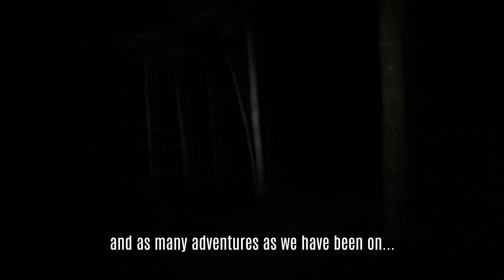The Sights & Sounds of Charleston Lake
Charleston Lake Provincial Park is a little known beauty in Ontario, Canada. Not very many people seem to know much about this park so we decided to visit and showcase some of the natural sights and sounds of Charleston Lake.

Join us as we hike and paddleboard and see tons of interesting plants and animals including grubs, watersnakes, and bald eagles! If you like to be on calm waters exploring mini islands and marshes, make sure you visit this underrated place!

Learn + Leap + Live
To jump ahead to a section you are interested in, please visit these timestamps:

HUGE grub: 0:27
Hiking trails: 0:47
Twisted tree and millipede: 1:48
Owl hunting: 2:50
Paddleboarding to a private island: 5:28
WATERSNAKE & bald eagle nest: 8:58